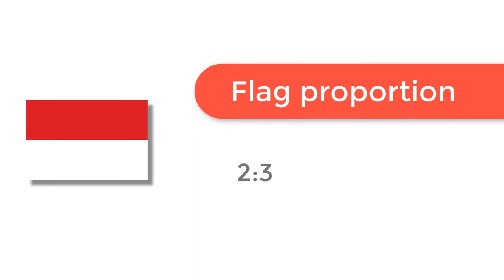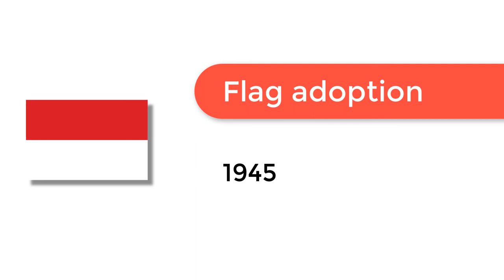Flag of Indonesia - 🌍 How to Draw the Indonesian Flag - SVG Vector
- Flag of Indonesia: Check out how to draw the flag of Indonesia. Let’s discover how to draw the national flag of Indonesia in a few minutes. Discover the national flags of all the countries in the world.